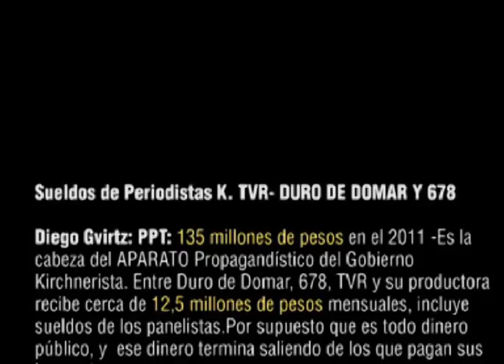MALEMBE A TVR K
En los tiempos en los reyes europeos, y sus sequitos de serviles y aduladores, dedicaban sus días y sus noches a conchabar esclavistas para traficar con negros del África y a depositarlos en las colonias, para que los explotadores los usaran a su antojo, nace el Malembe.

Esos hombres y mujeres llevaron con ellos sus cantos y sus ritos para trasplantarlos en tierras extrañas. En esos cantos y en esos ritos venían sus visiones del bien y del mal.  Las expresiones del mal fueron tomando nombre de acuerdo al lugar y a la cultura de los explotadores blancos, a los que, para que no se diesen cuenta de lo que hablaban y decían de ellos, los apodaron con nombres de divinidades del mal.

Así, surgió, en la cultura nordestina de Brasil el arte del Capoeira, como burla al "fazendero" explotador o a sus deshumanizados capataces y, en otros lugares de la América Latina, surge con los mismos fines, el Malembe, una de cuyas versiones, La Solano Lima le ofrece a usted ahora.

Esperamos que la disfrute